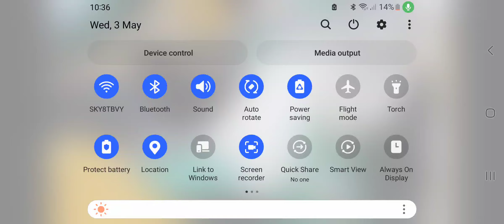DINO CYCLE LIKE GRACE'S AMAZING MACHINES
TRANSFORMERS CYBERVERSE
TRUCKTOWN